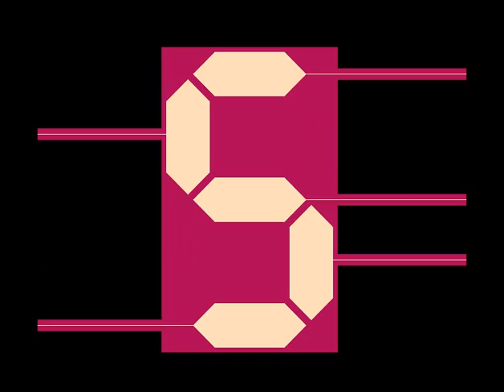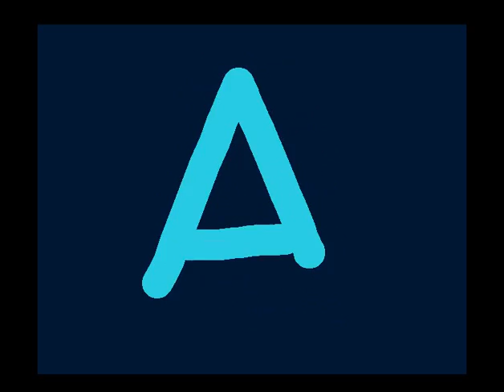Amiga SCALA rave demo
Scala demo. This came on the original Amiga SCALA release in the early 1990's.